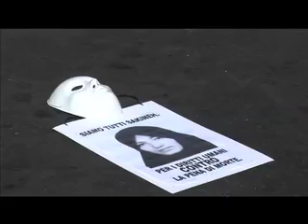flash mob per tutte le sakineh.mov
Flash mob per tutte le Sakineh del mondo"
Contro la pena di morte e per i diritti civili

Officina Futura: "Come nella tradizione giovani di destra, qui contro la pena di morte e per i diritti umani"
Angelilli: "Rispetto dei diritti umani e diritto alla vita in ogni Paese. Chiediamo moratoria sule esecuzioni capitali"

In una  piazza animata dal tradizionale mercato, tra centinaia di turisti, un girotondo silenzioso di ragazzi con indosso una maschera bianca che annulla la loro identità, al collo cartelli che urlano contro  la  pena di morte e la violazione dei diritti civili. Si è svolto oggi a campo de' Fiori il "Flash Mob per tutte le Sakineh del mondo" svoltosi oggi a Campo de'Fiori, iniziativa organizzata e promossa online dall'associazione di giovani del PdL "Officina Futura". All'evento hanno partecipato Il Vicepresidente del Parlamento europeo, Roberta Angelilli, il Presidente del II Municipio, Sara De Angelis, il consigliere PdL del III Municipio, Holljwer Paolo, il Presidente del IV Municipio, Cristiano Bonelli e l'Associazione donne democratiche iraniane. L'Associazione giovani del PdL "Officina Futura" ha dato appuntamento in un luogo simbolo della libertà di pensiero per ribadire lo sdegno verso l'esecuzioni capitali e la continua mobilitazione per il  rispetto dei diritti umani.
"Quest'oggi abbiamo voluto gridare in silenzio il nostro "NO" a qualsiasi violazione dei diritti  umani e in primis il diritto alla vita di ogni essere umano in ogni Paese del Mondo. Ieri il Parlamento europeo ha adottato una risoluzione che condanna l'uso della pena capitale e ha chiesto una moratoria mondiale sulle esecuzioni" ha dichiarato il Vicepresidente del Parlamento europeo Roberta Angelilli .
"Abbiamo organizzato il flash mob in occasione della Giornata mondiale contro la pena di morte, che ricorre domenica. La mobilitazione contro la pena di morte e per il rispetto dei diritti umani fa parte della nostra storia: dal Fronte della Gioventù ad Azione Giovani ad oggi siamo sempre scesi in piazza ogni qual volta il diritto alla vita rischia di essere violato. Sakineh è diventato un simbolo internazionale, ma come lei ci sono donne uomini e bambini in Cina, Arabia Saudita e negli USA, in 58 Paesi per i quali dobbiamo gridare la nostra vergogna." dichiara Jessica De Napoli dell'Associazione giovani del Pdl "Officina Futura".